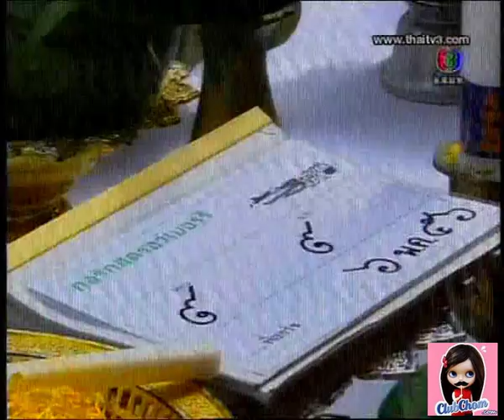Chompoo Araya : กลรักสตรอว์เบอร์รี่ news 7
สีสันบันเทิง 06/05/13